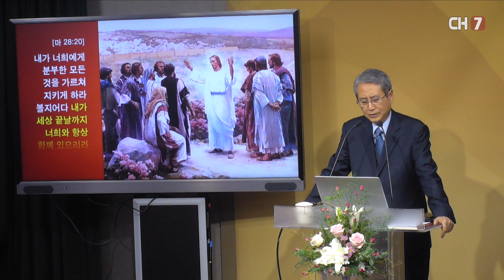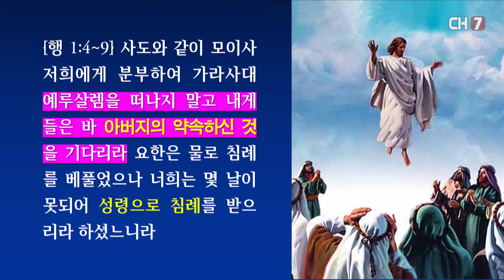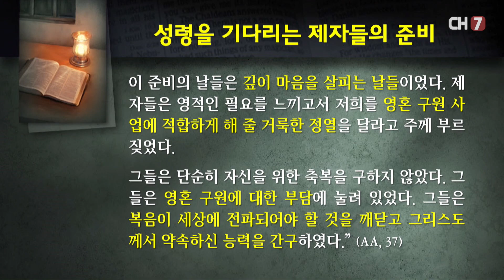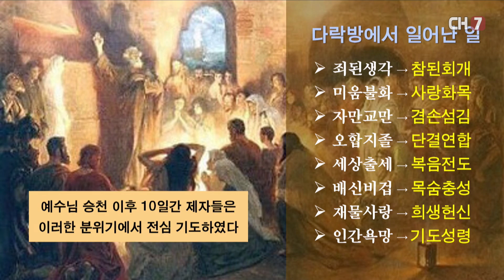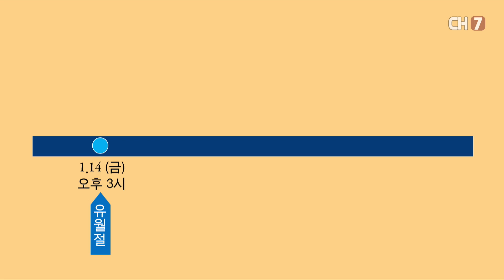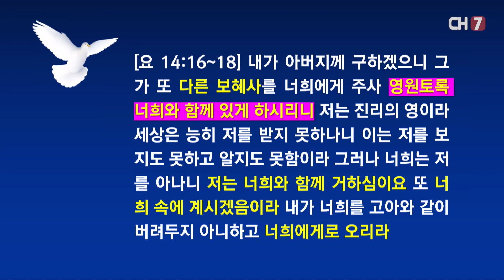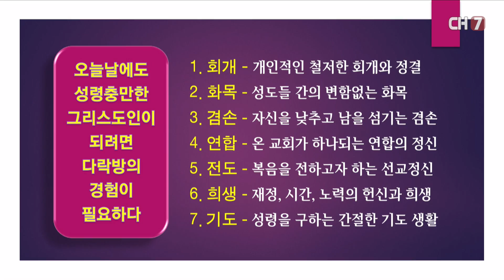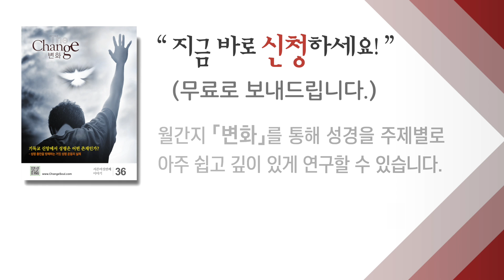[오직 성령이 너희에게 임하시면] 3-2. 성령의 유효기간은 끝나지 않았다 2부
성령을 구하는 기도문

초기교회 오순절에 임하셨던 성령께서 오늘도 사람들의 마음에 깨달음과 감동을 주시며 사람들을 진리로 인도하십니다. 세상 끝날까지 우리와 함께 하실 것입니다.